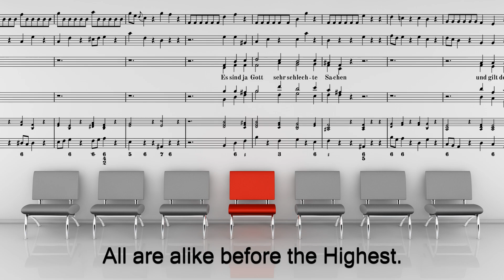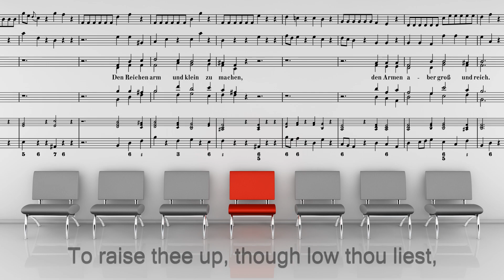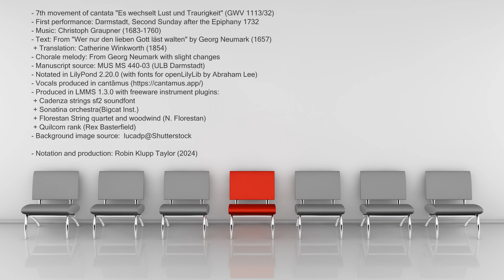🎶 cantāmus edition 🎶 Graupner Chorale No. 𝟝𝟚𝟙: 𝕰𝖘 𝖘𝖎𝖓𝖉 𝖏𝖆 𝕲𝖔𝖙𝖙 𝖘𝖊𝖍𝖗 𝖘𝖈𝖍𝖑𝖊𝖈𝖍𝖙𝖊 𝕾𝖆𝖈𝖍𝖊𝖓 (GWV 1113/32)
First performance: 20/01/1732 (2nd Sunday after the Epiphany 1732)
Verse text: Es sind ja Gott sehr schlechte* Sachen
Text source: Wer nur den lieben Gott läßt walten
Chorale melody: Wer nur den lieben Gott läßt walten
7th movement of cantata "Es wechselt Lust und Traurigkeit" (GWV 1113/32)
Scoring: SATB, Strings and Continuo

*"schlichte" in modern German

It's the second Sunday after epiphany and here is the chorale written by Christoph Graupner for performance within the cantata for this day in 1732. The cantata has the title "Es wechselt Lust und Traurigkeit" (Rough translation: "Between misery and delight"). A particular theme is that God will put down the mighty and exalt the humble and meek (to quote the Magnificat). The two arias of the cantata, for alto ("Ich freue mich am guten Tage": "On good days I rejoice") and then soprano ("Armut Sorgen Kreuz und Freude": "Poverty, sorrows, cross and joy") which both start ostensibly happily in G and D major, respectively, are tinged with melancholy which stresses the juxtaposition of strongly contrasting words in the text. The chorale, which is played once at the end of the cantata, is similarly unsettling. The words and tune are from the hymn  "Wer nur den lieben Gott läßt walten" (If thou but suffer God to guide thee) which was penned by Georg Neumark about 100 years before Graupner wrote his cantata. He uses the 6th verse for his chorale:

6. Es sind ja Gott sehr schlechte Sachen
und gilt dem Höchsten alles gleich
den Reichen arm und klein zu machen
den Armen aber groß und reich:
Er ist der rechte Wundermann
der bald erhöh'n bald stürzen kann.

Translation (by Catherine Winkworth, mid-19th Century):
6. All are alike before the Highest.
'Tis easy to our God, we know.
To raise thee up, though low thou liest,
To make the rich man poor and low;
True wonders still by Him are wrought
Who setteth up and brings to nought.

Bach set the words and/or tune of this chorale very frequently (BWV 84, 88, 93, 166, 179, 197) and it received one of his most daring harmonizations in BWV 434. However, Graupner incredibly wrote 62 settings of this chorale - all of them completely different! The GWV 1113/32 setting strongly word-paints the idea of a God for whom everything is equally easy: to raise up, to put down it is the same to Him. Hence. every phrase starts with 6 repeated notes in the unison violins (depicting equality). Usually this is followed by two crotchets (quarter notes) chords for the whole band in the which upper notes either go up, or down (depicting the raising up or putting down). A few times the 6 note figure is either repeated several times with the first note of the group being raised, or the whole group moves downwards in tone. The latter is used by Graupner to modulate. These are very simple figures but are also very effective. Graupner also includes quite a lot of rests in the whole band. While he does not explicitly mark a fermata on these rests, I believe slightly elongating them adds to the tension and uncertainty he builds up with the figures I described above ... "is he going to go up or down?", that kind of thing. So I have interpreted it in that way - I am sure there are other ways to interpret this clever little chorale though!